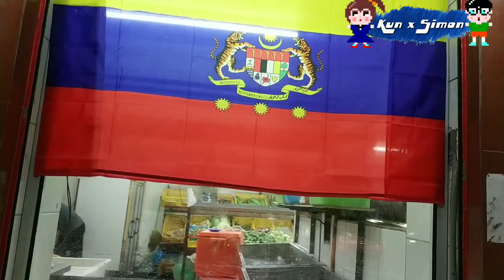Sri Mahamariamman Temple & Sultan Abdul Samad - Travel to Kuala Lumpur Malaysia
スリ・マハマリアマン寺院とスルタン・アブドゥル・サマド - マレーシアへの旅行
스리마하 마리암만 사원 및 술탄 압둘 사마드 - 말레이시아 쿠알라룸푸르 여행